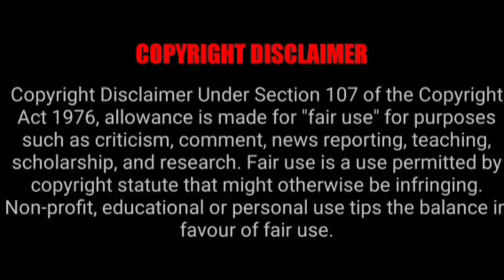The little Mermaid Tamil Explanation | Disney Princess story Tamil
The little Mermaid Tamil Explanation | Disney Princess Tamil Fairyvoice Tamil |Vijay Nemo |Story & Review in Tamil

The Little Mermaid 1&2 Animated Fantasy Film Explanation

Tamil voice over, Vijay Nemo, Infinity Animation, Tamil Voice, Her Voice, OverWatchED,Critic Tamilan, ER Talks Tamil Dubbed, Around US 360, Channel ZB, Mokka Commentry, Mr Tamilan, Mr Tamizhan